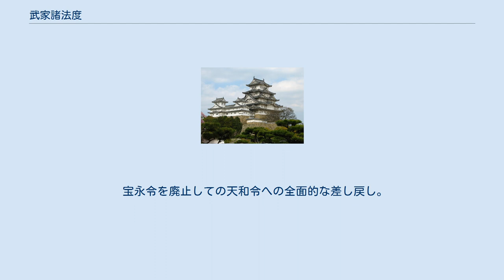武家諸法度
武家諸法度（ぶけしょはっと）は、江戸時代に江戸幕府が諸大名の統制のために制定した基本法（武家法）。
ここでいう武家とは天和令までは旗本御家人や藩士（幕府からみた陪臣）など広い意味での武家は含まず、大名のことを指す（幕臣については武家諸法度を照応した諸士法度で規定され、天和令において統合された）。
 最初は元和元年（1615年、正確には慶長末年）に徳川秀忠によって発布されたもの（元和令）だが、徳川吉宗による享保2年（1717年）の享保令まで改訂が重ねられた。
 1615年に、大坂の陣によって豊臣家を滅ぼした徳川家康は、諸大名を伏見城に集め徳川秀忠の命という形で諸大名統制のための全13ヶ条の法令を発布した。
これを武家諸法度といい、年号を取って元和令とも呼ぶ。
 元々は1611年に家康が大名から取り付けた誓紙3ヶ条で、これに以心崇伝が起草した10ヶ条を付け加えたものである。
主に文武や倹約の奨励といった規範を旨としており、それ以外に豊臣政権でも見られた大名同士の婚姻の許可制や、領内に逃げた罪人を匿うことを禁じるなどの統治の制限が含まれていた。
特に、この中の居城修補の届出制は、後に福島正則の改易（届出違反自体は減封）に繋がったことでも知られ、しばしば武家諸法度違反が大名の減封や改易の理由に用いられた。
また、その違反時の厳罰対象は外様だけではなく譜代も同じであった。
 その後、将軍の交代と共に改訂が続けられ、徳川家光が参勤交代の義務化や大船建造の禁に関する条文を加えた1635年の寛永令、徳川綱吉の殉死の禁止や末期養子の緩和などを定めた1683年の天和令、最後の改訂となる徳川吉宗の1717年の享保令（実質は天和令）が知られる。
 最初の発布であり、公式には秀忠の命となっているが、実質的には徳川家康が発布者だったと考えられている。
内容としては、一般的な規範や、既に慣習として成立していた幕命などを基本法として新たにまとめ、明文化したものである。
 元和令の条文 参勤交代の制度化（義務化）や500石以上の大船の建造禁止（大船建造の禁）、奉公構の明文化が追加された。
 寛永令の条文 現代訳 ほぼ寛永令に従い、新たにキリスト教禁止の明文化、不孝者の処罰規定の2条が加えられた。
一方で、大船建造の禁については商船については例外となった。
その他、口上で殉死の禁止が命じられた。
 文治政治の路線を基に大きな改編がなされた。
殉死の禁止や末期養子の禁緩和の明文化のほか、諸士法度との統合がなされた。
条文が減っているが、これは統合されたものが多く、前代のものを否定したわけではない。
 和漢混交文を和文に改訂した上で、儒教の仁政思想（徳治主義）を取り込んで文治政治の理念を明瞭化するなど、より具体的な条文に改定した。
 宝永令を廃止しての天和令への全面的な差し戻し。